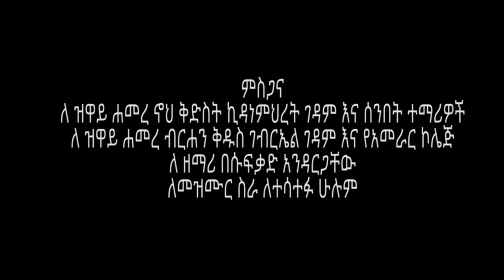"ኪዳነምህረት" - ዘማሪት ረድኤት ከፈለው | @-betaqene4118